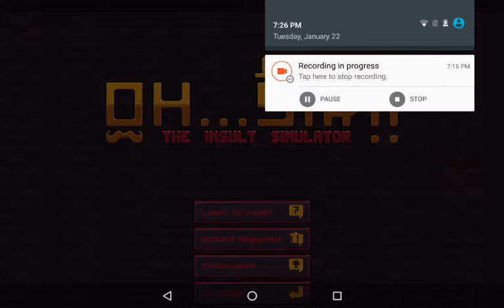Oh sir the insult simulater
Hey guys I am back and today I am back with a new game an I hope you like it
I believe in you guys that we can get a lot of likes
Peace 😎😎😎😎😎😎😎😎😎😎😎😎😎😎